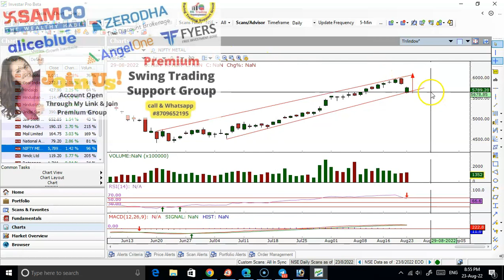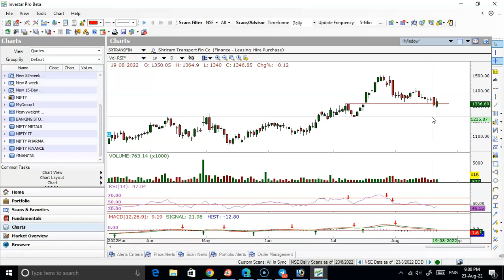PHARMA IT METAL & FINANCIAL STOCKS ANALYSIS TRADE DATE 24TH AUG 2022